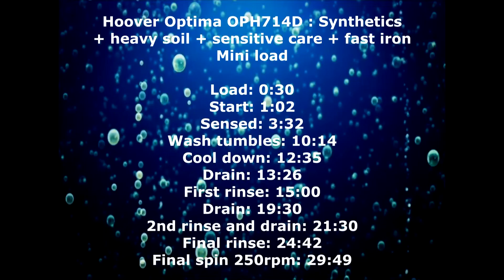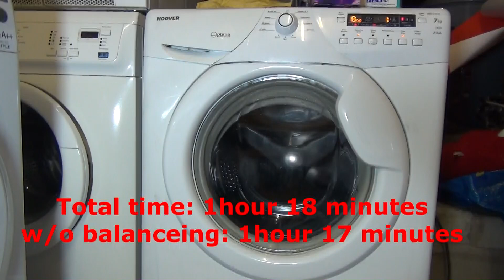Hoover Optima OPH714D : Synthetics + heavy soil + sensitive care + fast iron mini load.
Washing a set of uniform on Synthetics 60'c with heavy soil (MAX) setting. sensitive care and fast iron options. load size sensed to a mini load.

Menu:
Load: 0:30
Start: 1:02
Sensed: 3:32
wash tumbles: 10:14
Cool down: 12:35
Drain: 13:26
First rinse: 15:00
Drain: 19:30
2nd rinse and drain: 21:30
Final rinse: 24:42
Final spin 250rpm: 29:49